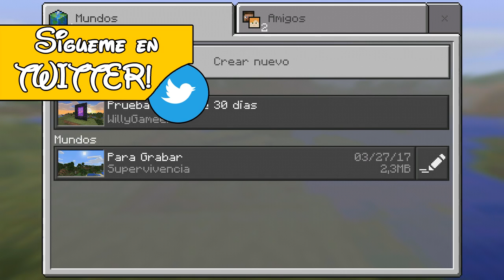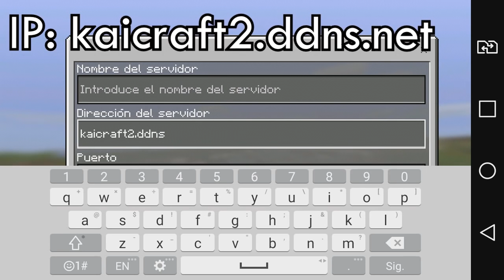SALIO!! SERVIDOR ACTUALIZADO DE GAMES PARA MINECRAFT PE 1.0.6 (Minecraft Pocket Edition)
☛ ¡Abrir Descripción! ☚

▶IP DEL SERVIDOR:  kaicraft2.ddns.net
▶PORT: Por defecto
El día de hoy les traigo un Épico servidor para MCPE el cual se actualizo hace maso menos eso de una semana! ¡Este servidor cuenta con muchos MiniGames, Los cuales Están super geniales, ¡DISFRUTEN EL SERVIDOR!